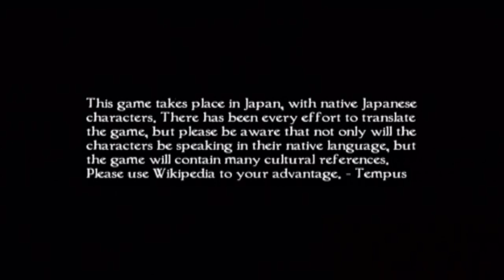[HD-ITA] Project Zero 4: Mask Of The Lunar Eclipse - 01 - Intro Chapter ～ First Blossoms [1/1]